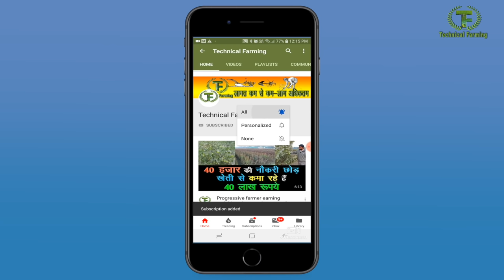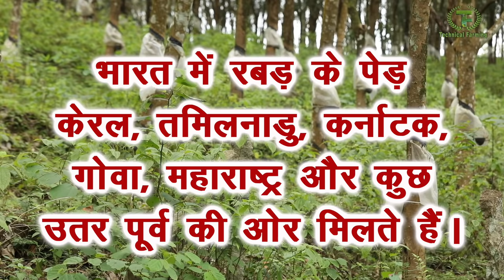पेड़ से ऐसे निकलता है नेचुरल रबड़ Natural Rubber making process, Latex रबड़ की खेतीTechnical Farming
Natural rubber is extracted from rubber tree, Rubber tree produce latex, this latex is processed chemically and dried as a seat, these seats are used to make different products of rubber like tyre tube etc. this film will show the complete procedure of making natural rubber so keep watch complete film for the whole knowledge of how natural rubber is made.
रबड़ के पेड़ों से दूध जैसा  पदार्थ निकलता है  इसे लेटेस्ट कहते हैं  इसी लेटेस्ट से नेचुरल रबड़ बनता है भारत में रबड़ के पेड़ केरल कर्नाटक तमिलनाडु महाराष्ट्र गोवा और नॉर्थ ईस्ट में मिलते हैं ज्यादातर भारत में रबड़ के कुल उत्पादन का 90% केरल में होता है रबड़ के पेड़ से लेटेक्स निकलता है जिसे केमिकल से ट्रीट करने के बाद सीट बनाई जाती है और शिरीन सीट को सुखाकर फैक्ट्री में टायर ट्यूब और दूसरी खबर की चीजें बनाने के लिए भेज दिया जाता है इस फिल्म में आपको रबड़ के पेड़ से लेटेस्ट निकालने से लेकर उसकी सीट बनाने तक की पूरी प्रक्रिया दिखाई जाएगी!